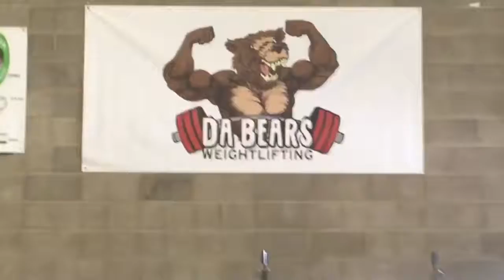KHS Fieldwork Project - Lucas King (Human Kinetics)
Synergy Strength and Conditioning, Saskatoon, Sask.
Special Project: Coached Team Regina Weightlifting at the 2018 Saskatchewan Winter Games